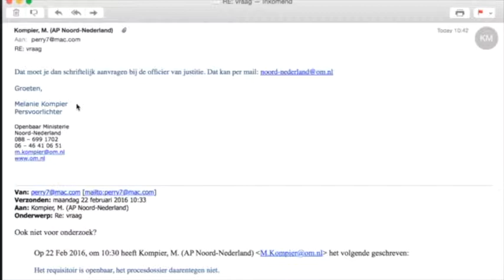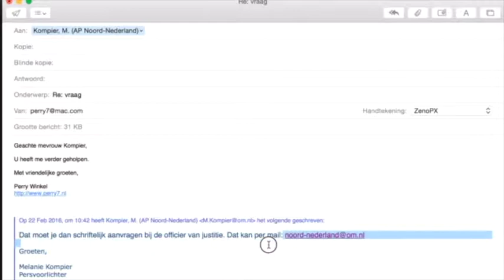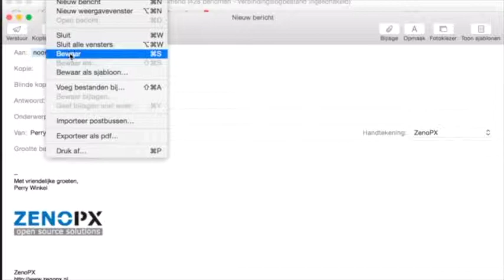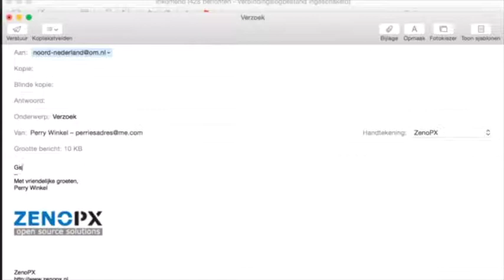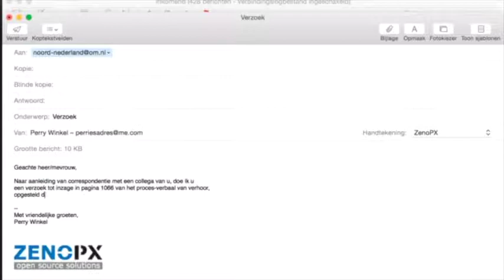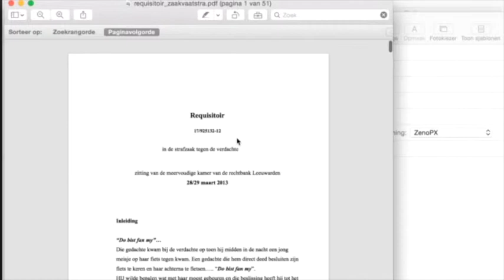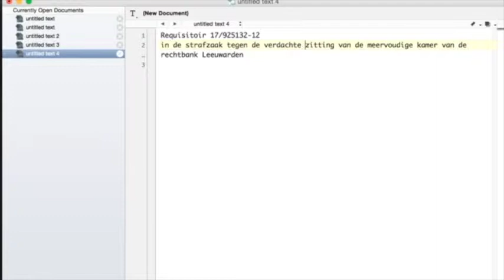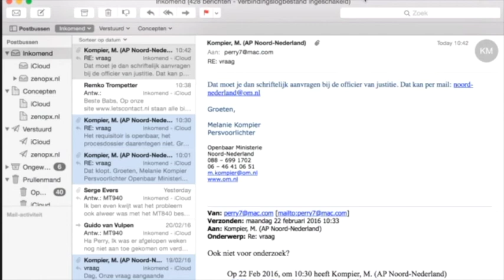Bel/mail Openbr Ministeri#4